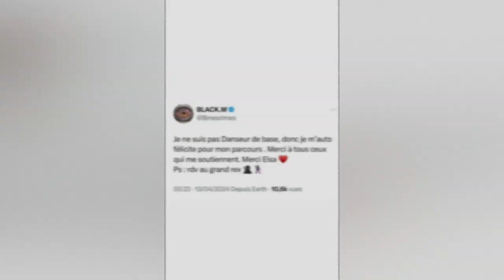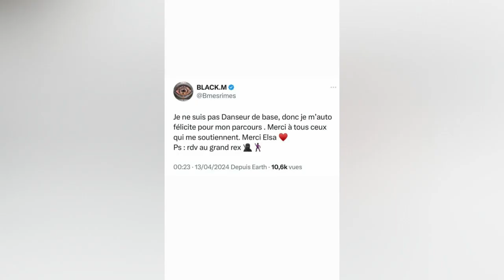DALS truqué ? Black M lâche une bombe, persuadé d'avoir été évincé par la production